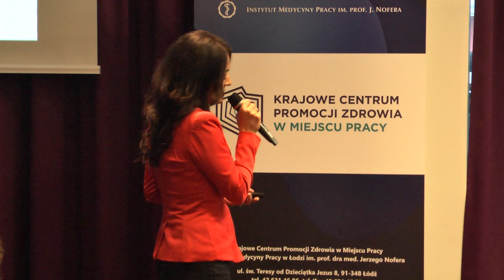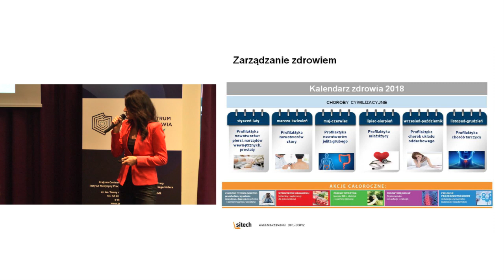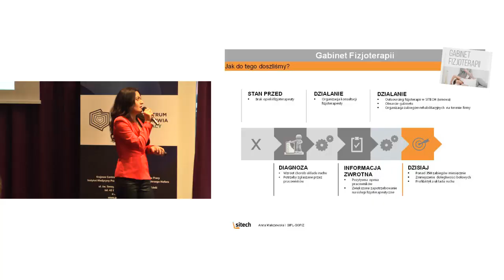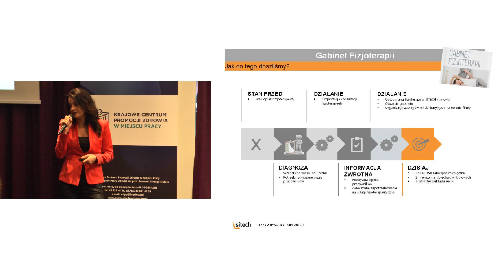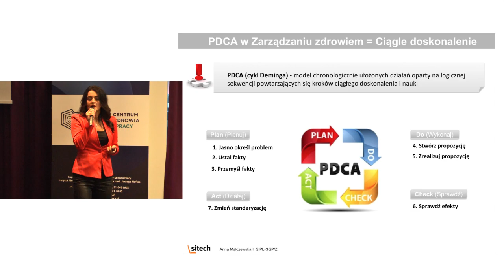„Jak efektywnie zarządzać zdrowiem pracowników?” (fragmenty wystąpienia) - Anna Malczewska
Pani Anna Malczewska, kierownik Centrum Personalnego SITECH Sp. z o.o. w swoim wystąpieniu omawia podejście firmy do zarządzania zdrowiem pracowników  na przykładzie SITECH Sp. z o.o. (grupa Volkswagen).

*Film został przygotowany w ramach projektu pt. „Edukacja pracodawców, menedżerów, specjalistów zarządzania zasobami ludzkimi i ochrony zdrowia pracujących w zakresie tworzenia i realizacji w zakładach pracy programów zarządzania zdrowiem starzejących się pracowników". Zadanie finansowane ze środków Narodowego Programu Zdrowia na lata 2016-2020.